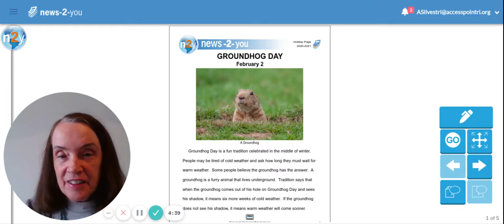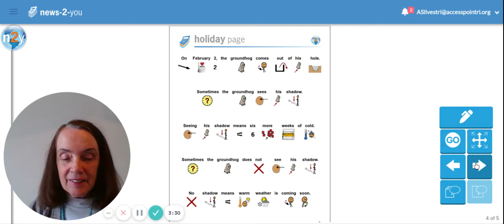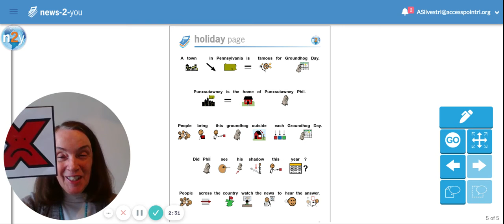Groundhog Day with Ms. Dorothy! 2.02.21